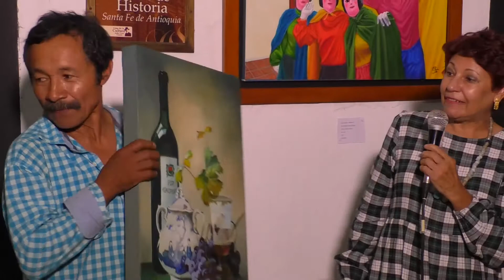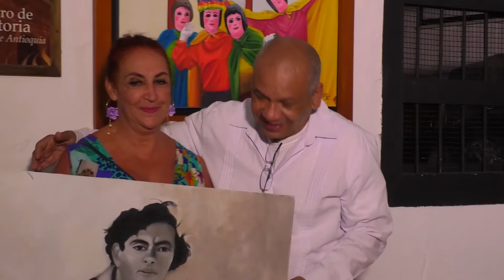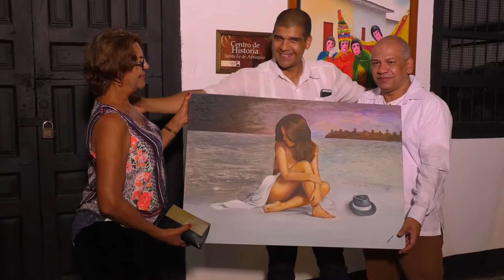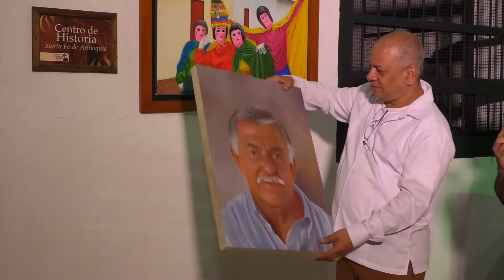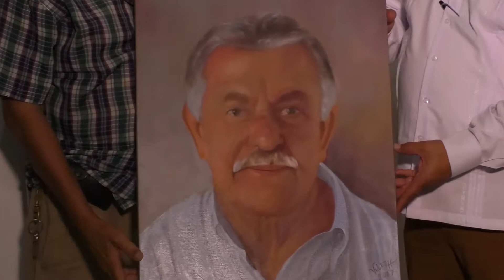Inauguración Exposición Casa de la Cultura Julio Vives Guerra 17 de Agosto del 2018